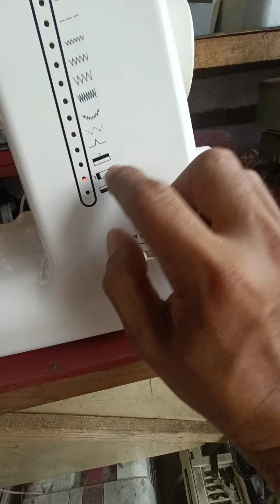singer brand.model--- Merritt Libero.